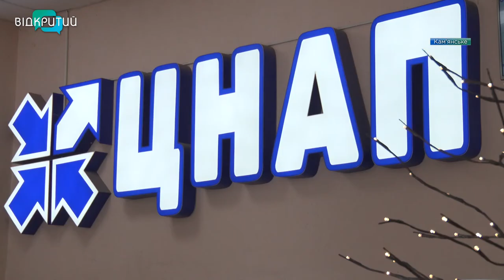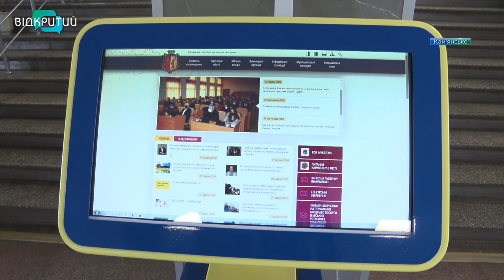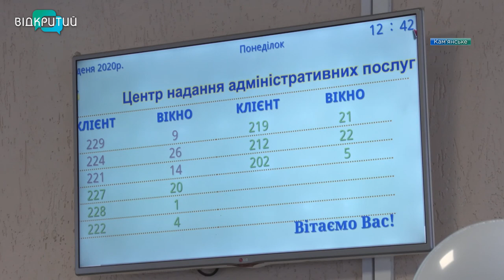Кам’янський ЦНАП відзначив 5-річчя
Маленький ювілей. Кам’янському ЦНАПу 5 років. За результатами роботи він потрапив до топ-10 кращих центрів в Україні. Зараз тут надають понад 400 адміністративних послуг. У ЦНАПі кажуть, їх головне завдання-зробити послуги доступними для громадян та постійно підвищувати їх якість.